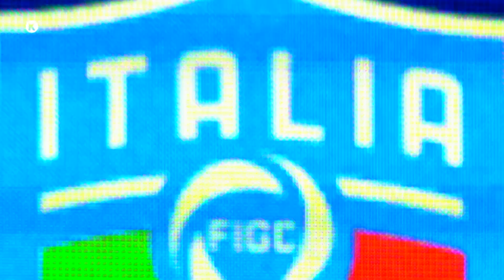Novasports - UEFA Nations League, Φάση ομίλων!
Τα έθνη επιστρέφουν στη δράση, για την αυλαία της φάσης των ομίλων. Οι 2 τελευταίες αγωνιστικές με μεγάλους ευρωπαϊκούς αγώνες, και τις μάχες της εθνικής ομάδας κόντρα σε Κύπρο και Β.Ιρλανδία.
Ολοι οι αγώνες live και όλα τα highlights με τον Γιώργο Λιώρη. UEFA Nations League από 21 έως 27 Σεπτεμβρίου. Μόνο Novasports!